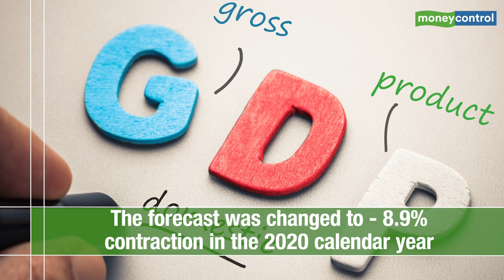Indian Economy Recovering Faster Than Expected : Oxford Economics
Oxford Economics further said that inflation is expected to average significantly above 6 percent in the fourth quarter of the current fiscal and the RBI may hold policy rates in December monetary policy review meeting.